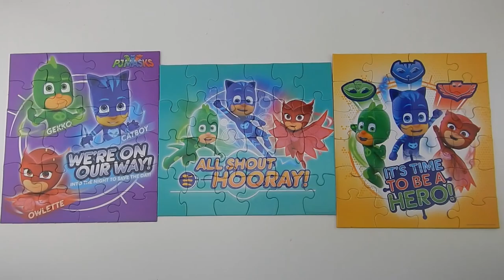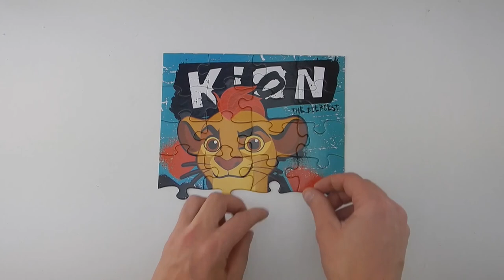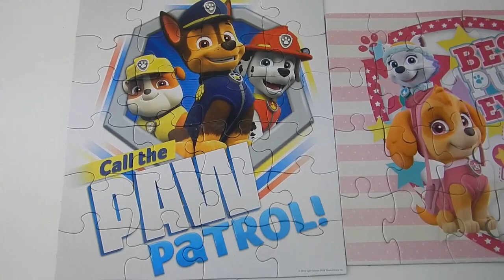PJ Masks Paw Patrol Lion Guard Jigsaw Puzzles 24 Pieces 6 Puzzles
PJ Masks Disney Jr Super Hero 6 Puzzles For Kids Owlette Gekko Catboy Nickeloden Paw Patrol And Disney The Lion Guard Jigsaw Puzzles 24 Pieces Nick Jr Super Hero Chase Marshall Rubble Skye Everest Kion Bunga Simba Nala Disney Nick Jr 6 Puzzle Party Pack from Walmart.